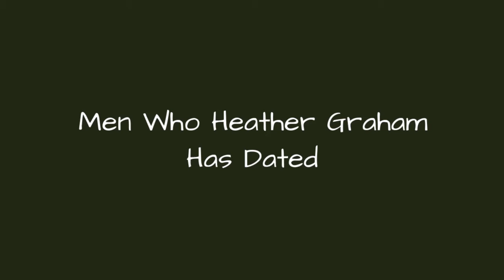Men Who Heather Graham Has Dated 📌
Famous men who have dated Heather Graham, listed alphabetically with photos when available. If you're wondering "Who has Heather Graham dated?" then you've come to the right place. This list features Heather Graham's ex-boyfriends along with additional information about them, such as when they were born and what their profession is. If you're looking for who her husband is, she's never married.
These men come in all shapes and sizes, but what they all have in common is that they're all men that Heather Graham has either dated or canoodled with. It's not hard to get jealous of these men that Heather Graham has gone out with, so try your hardest to contain your envy.
Examples of people on this list include Drew Barrymore and Heath Ledger.
This list answers the questions, "What are the names of Heather Graham's ex-boyfriends?" and "Who has Heather Graham linked up with?"
It's not certain whether the people on this list are men that Heather Graham has been intimatewith but it's safe to assume that when two adults are going out that some action will inevitably occur. Who has Heather Graham been romanticwith? We can't say for sure but it's most likely all the men on this list.
...more
0:00 - Intro
0:00:08 - Edward Burns
0:00:15 - Drew Barrymore
0:00:22 - Heath Ledger
0:00:29 - Elijah Blue Allman
0:00:43 - Josh Lucas
0:00:58 - Matthew Perry
0:01:07 - Chris Weitz